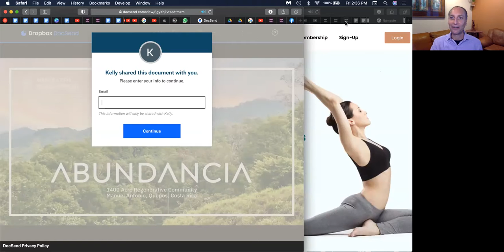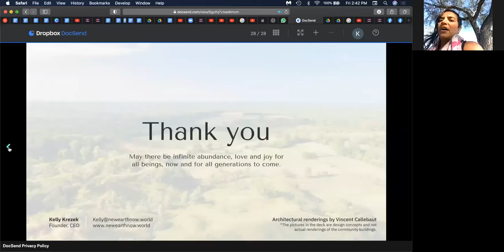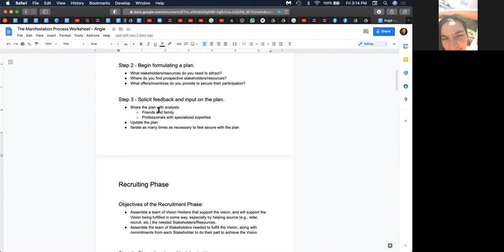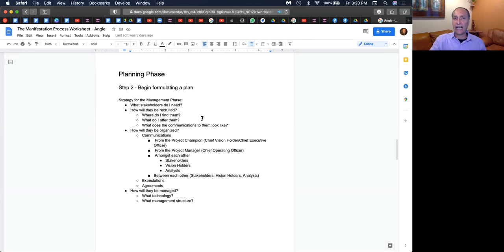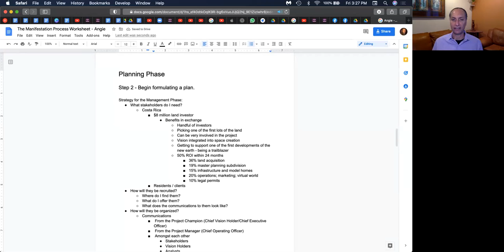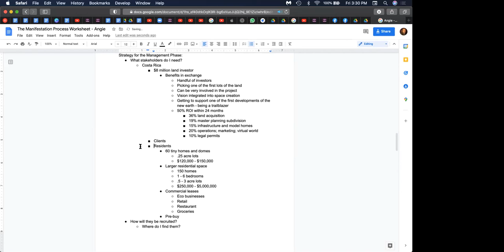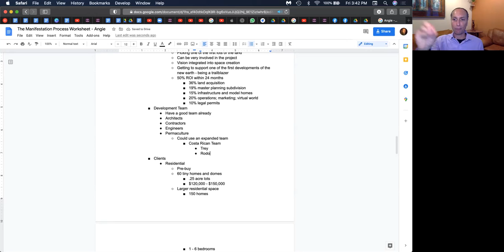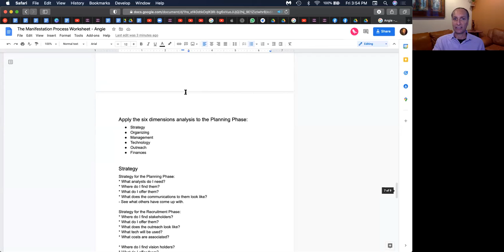Uniting for Action - Angie Gonzalez - Vision Analysis - Abundancia - 1/14/22